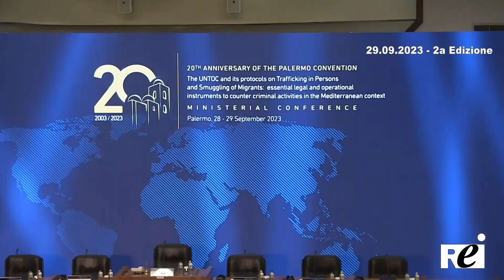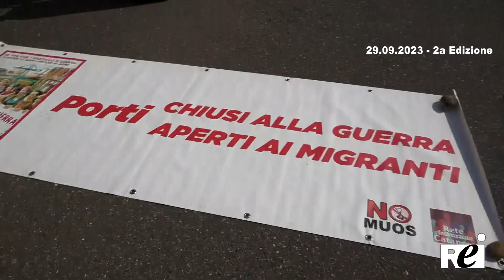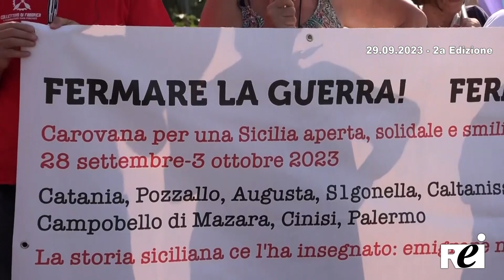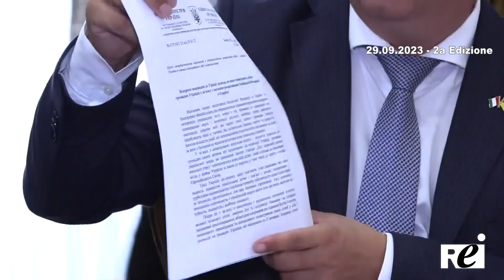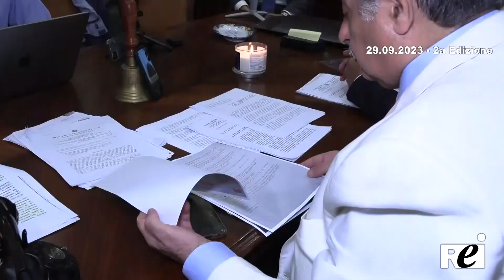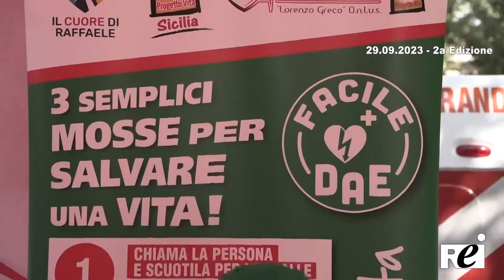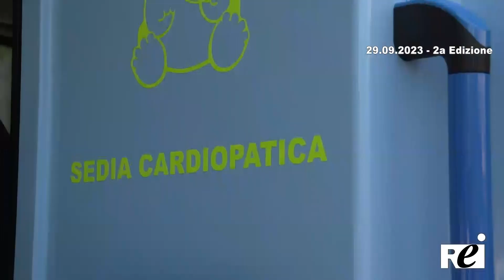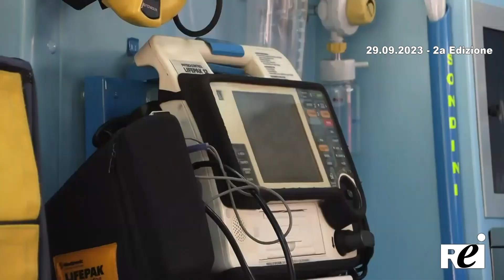OraTg REITV 29-09-2023 - 2a Edizione